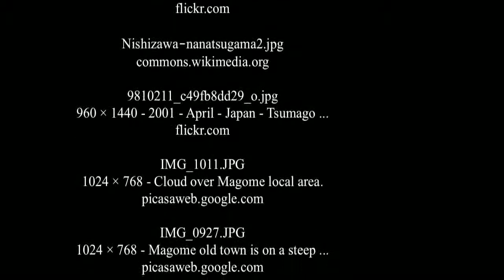Alpi Giapponesi - Giappone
Le Alpi giapponesi sono una serie di catene montuose in Giappone che dividono in due l'isola principale di Honshū. Il nome fu coniato da William Gowland, Il "Padre della giapponese Archeologia", e successivamente diffusa da Reverendo Walter Weston (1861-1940), uno Inglese missionario per il quale una lapide si trova in Kamikochi, Una meta turistica nota per le sue clima alpino. Quando Gowland coniato la frase, però, era solo in riferimento alla Hida MontagneTre gamme

Oggi, i giapponesi Alpi comprendono le Montagne Hida, il Kiso Montagne e il Akaishi Montagne. Questi intervalli sono diversi picchi torreggianti superiori a 3.000 metri (9.843 piedi) di altezza, il più alto dopo Monte Fuji. Le più alte sono Monte Hotaka a 3.190 m (10.466 ft) e Monte Kita a 3.193 m (10.476 ft). Monte Ontake in Prefettura di Nagano, A 3.067 metri (10.062 piedi), è una destinazione per pellegrinaggi così come un attivo vulcano, Dopo aver eruttato l'ultima volta nel 1979 e 1980.
[Modifica] Alpi del Nord
Articolo principale: Hida Montagne

Le Alpi del Nord, conosciuto anche come Monti Hida, sono una catena montuosa che si estende attraverso Nagano, Toyama e Gifu prefetture. Una piccola porzione delle montagne raggiungono anche in Prefettura di Niigata.
[Modifica] Alpi centrali
Articolo principale: Kiso Montagne

Alpi Centrali, noto anche come Monti Kiso, sono una catena montuosa a Nagano e Gifu prefetture.
[Modifica] Alpi del Sud
Articolo principale: Akaishi Montagne

Alpi del Sud, nota anche come le montagne Akaishi, sono una catena montuosa di Nagano, Yamanashi e Shizuoka prefetture.